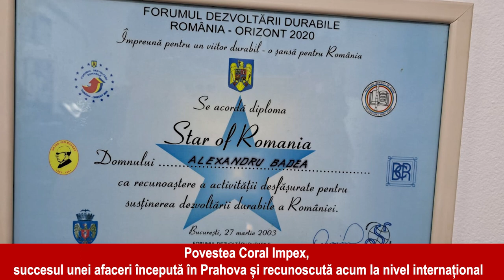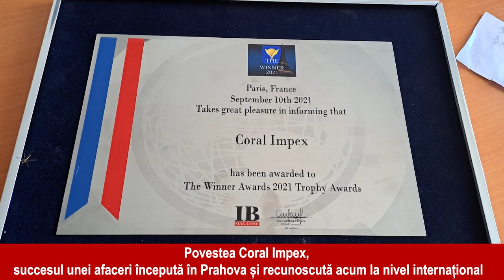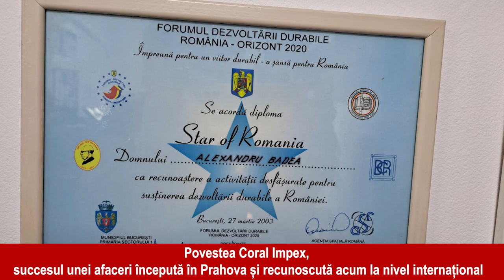Alexandru Badea spune povestea Coral Impex, un nume de referință pe piața IMM-urilor din România